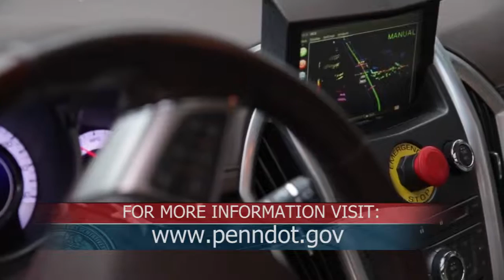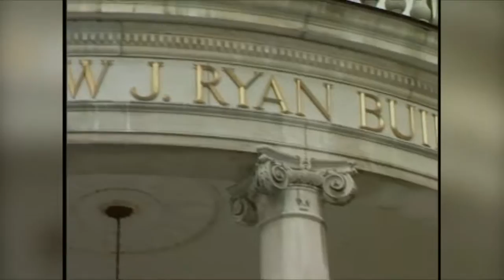A Legislative Report - Autonomous Vehicles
In this Legislative Report, State Representative Kate Harper discusses the use of Autonomous Vehicles in Pennsylvania, lobbying the Federal Government that Pennsylvania can be a "proving ground."